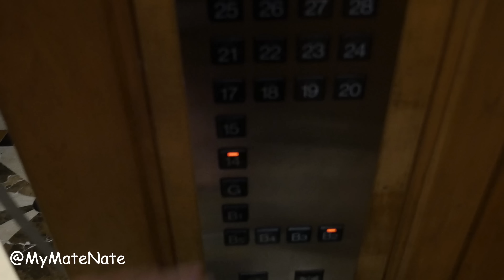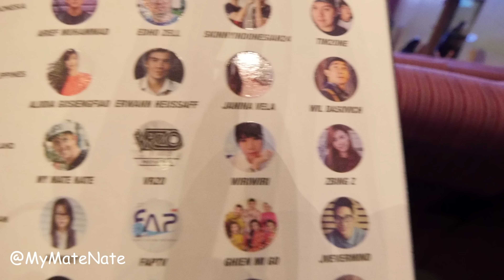เป็นไปได้ไง?!! ชนะระดับประเทศได้ไง?!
เราชนะ Top Youtube Channel Thailand!
ถ้วยรางวัลนี้ ผมขอมอบให้ "ครอบครัว My Mate Nate" ขอบคุณมากทุกคนที่ติดตามผลงานของผม ขอบคุณทุกคนที่กระทืบไลค์ให้ผมตลอด ขอบคุณมากจริงๆ

ติดตามคลิปใหม่ทุกวัน YOUTUBE

โดรน My Mate Nate เริ่มขายแล้ววันนี้เลยนะครับ ที่ LINE: @mymatenate
ราคาของโดรน คือ 1,990 บาท พร้อมแบตสำรอง 1 ก้อน และค่าบริการส่ง ฟรี! (ในประเทศ)
ซื้อเสื้อและหมวกได้ที่ My Mate Nate